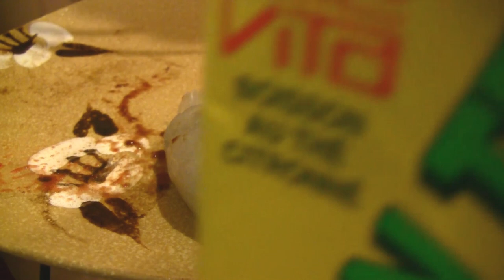Ω (HD) ASMR - Fun Guo Dumplings & Vita Lemon Tea ( Eating Sounds )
*** ASMR - Autonomous Sensory Meridian Response is a physical sensation of tingling that often begins in the scalp and moves down through the spine and sometimes to the limbs, precipitating relaxation.

** Recorded an "Eating Crab Congee + Chow Mein" 30-min video yesterday.. however, it got deleted from my SD card by accident. FxxK ! So I've decided to make me some ChaoZhou Fun Guo (Chinese Dumplings) instead. Sorry, NO whispering in this vid cos I'm still really really pissed about the del vid n dun wanna talk ＿|￣|○''' **